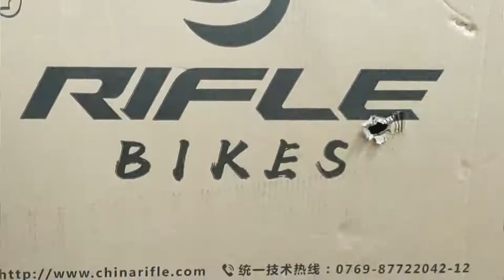Rifle RD10 Foldable Bike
The Best Folding Bikes You Can Buy Right Now.
Foldable bikes are a versatile and often-overlooked cycling option. Maybe your studio apartment has limited storage place, or perhaps your commute involves a train, several flights of steps, and an elevator. A foldable bike is a cycling problem-solver and a bundle of fun packed into a small and convenient package.
Unboxing Video